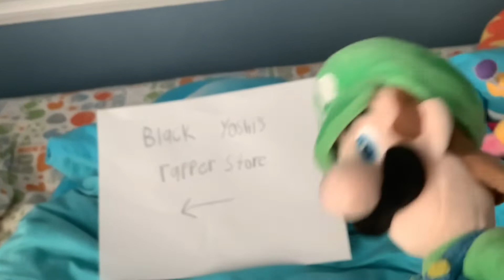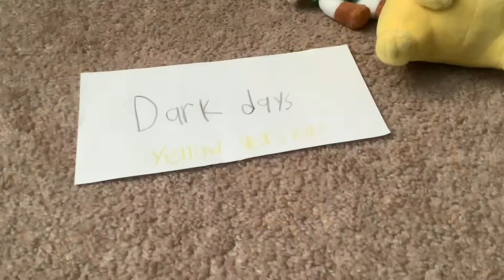Total Drama Plush Episode 2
Total drama plush is a series where 20 contestants have try to win 1.000 dollars witch team will win in the Inside A Video Game Challenge ￼contestants Mario Luigi Peach Daisy Yoshi Toad Toadette Bowser Jr Shy Guy Wendy Link Zelda Isabelle Inkling Boy Inkling Girl Marth Raymond Charlie Brown Sonic And Tails